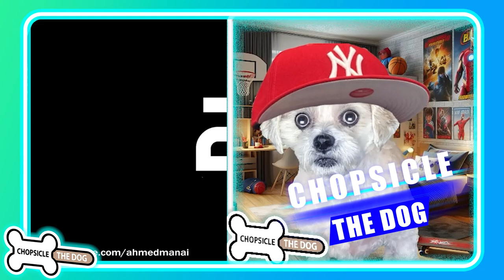Goku Vs. Squid Game! Squid Game Z Reaction By Chopsicle The Dog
Goku and Vegeta take on the Squid Game Challenges! All the powers of the Dragon Ball Z Fighters vs the Squid Games Crew! Goku uses Instant Transmission to bypass the Red Light Green Light game and Bulma sneaks Vegeta a laser to cut the cookie! Will the rest of the Z Fighters beat Goku and Vegeta at Tug of War? Will the Glass Floor Game get the better of Kakarot?

I'm Chopsicle the Dog and this is my reaction to Squid Game Z by Ahmed Manai! This is a DBZ Parody Comedy Video! If you love Dragon Ball Super and you love Squid Games, then you will love this Reaction Video! This Funny fan made anime will make you laugh as hard as I did!

Ahmed Manai's Channel: @AhmedManai